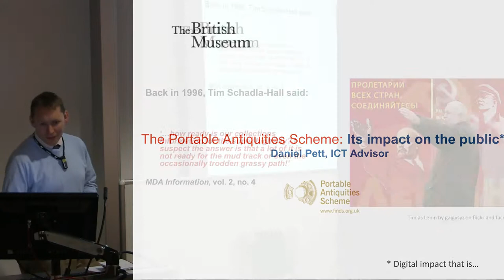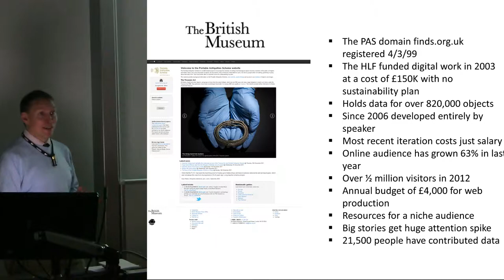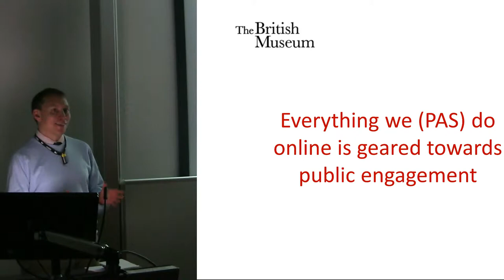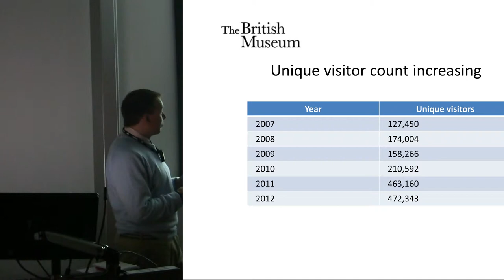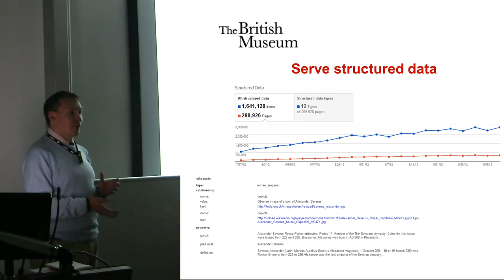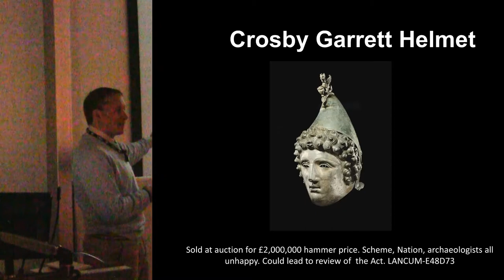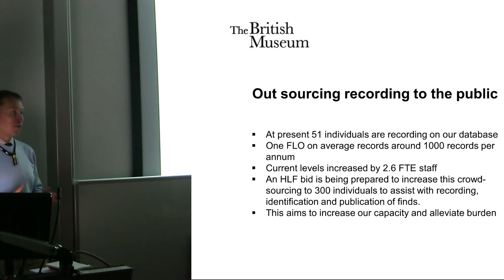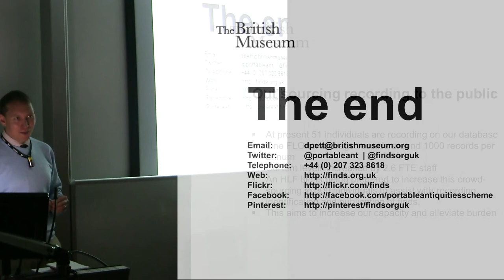The Portable Antiquities Scheme and its impact on the public [Updated version]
Abstract: The Portable Antiquities Scheme and its impact on the public

The Portable Antiquities Scheme (PAS) began in 1997 and encourages the voluntary recording of archaeological objects discovered by members of the public in England and Wales. The PAS has had a digital presence of some form for over 13 years and this paper will discuss the impact that the digital arm of the project has had on a national and international audience. Over 820,000 objects have been recorded on the PAS database and these are made available for all to view, comment and reuse within their own research, on their websites or elsewhere and this liberal outlook has seen over ½ million visits for 2011 and this figure is rising steadily for 2012. This paper will show how the PAS website impacts on the public with specific reference to stories of international interest -- such as the Crosby Garrett helmet and the Staffordshire Hoard. It will also discuss how these successes have been reached on a minimal digital budget via the use of open source technology and through the buy in of its audience.

Daniel Pett
ICT Advisor
British Museum